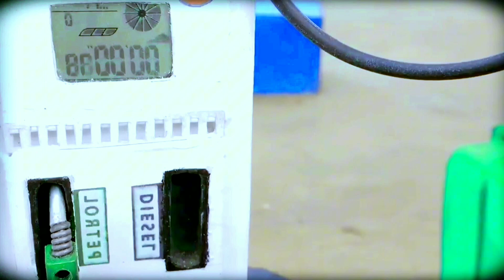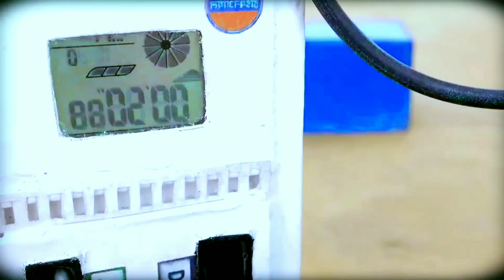top diy tractor making mini science project | mini road |rice cleaning machine thresher| ‎@NsTvking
top diy tractor making mini science project | mini road | diesel engine road | wheat cleaning machine | ‎@hpminidiytractor375

diy tractor mini dam science project || ‎@KeepVilla    @sanocreator
mini tractor
haiphong mini tractor
tractor
diy tractor
mini creative
mini petrol pump
hp mini
jcb tractor
mini farmer
tractor trolley
da mini da tractor
tractor motor
tractor diesel
rescue tractor